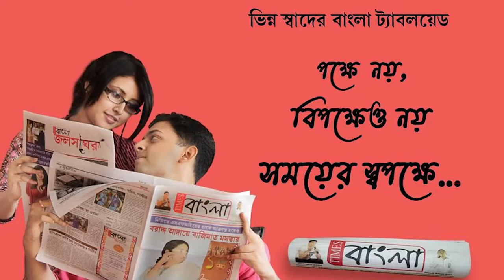মৎস্যজীবী এবং মাঝিমল্লারদের ভারত ভুক্তি দিবস উৎসবে পরিণত হয়েছে শান্তিপুর ভাগীরথী তীরবর্তী এলাকায়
মৎস্যজীবী এবং মাঝিমল্লারদের ভারত ভুক্তি দিবস পালন উৎসবে পরিণত হয়েছে নদীয়ার শান্তিপুর ভাগীরথী তীরবর্তী এলাকায়